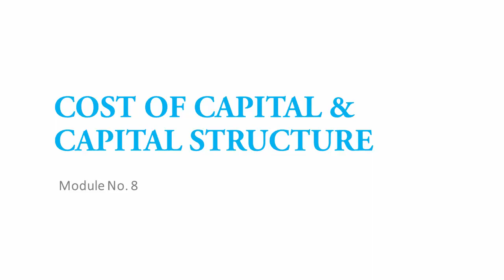What is Cost of Capital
CourseUniv is an online platform offering Professional Courses that advances and accelerates careers of students and working professionals. CourseUniv a brand owned by Learning Online Solutions Pvt. Ltd is backed by Industry Professionals who have 100+ years of collective experience teaching professionals